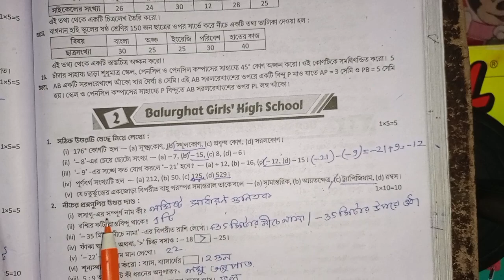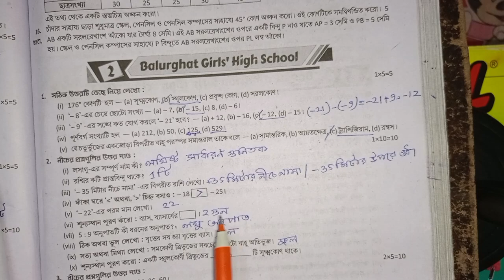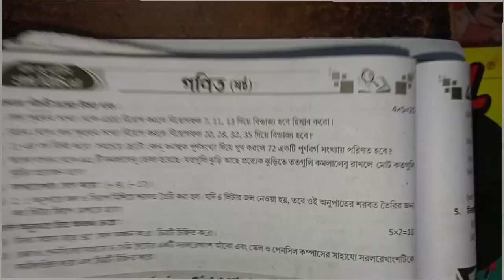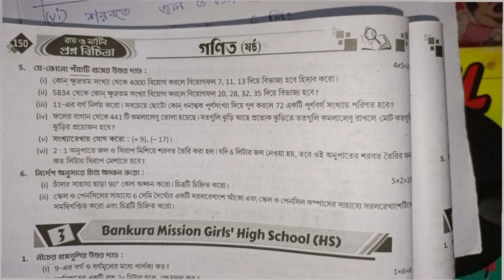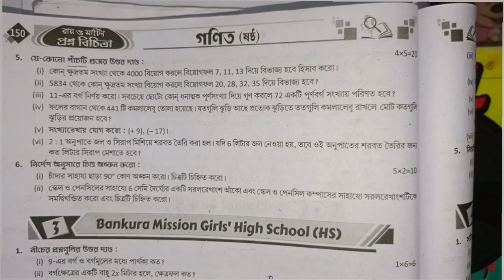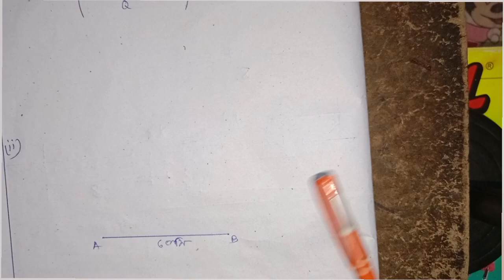RAY & MARTIN QUESTION BANK 2023 Math Class 6 Balurghat Girls'High School